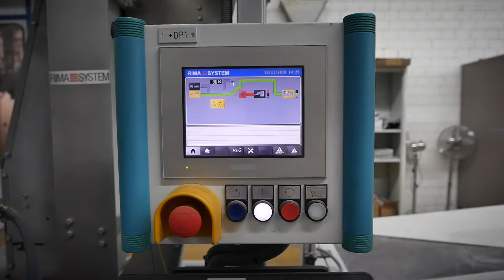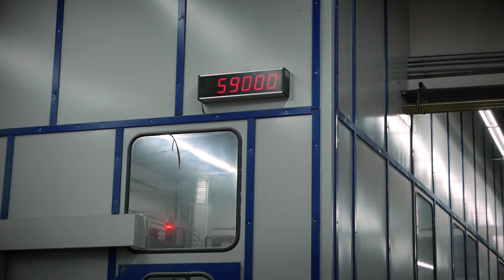Printing of complete magazines, including inserted poster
RIMA-SYSTEM Printing of complete magazine, including poster behind manroland Rotoman DirectDrive